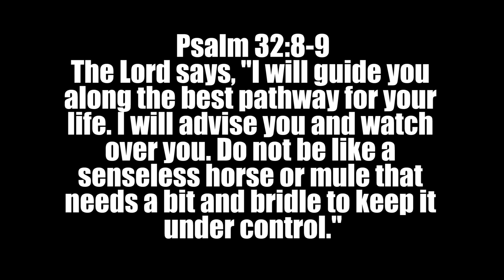SHOPPING AT THE FAKE MARKET IN GREECE!!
What's up SSgang ! In this video we are touring Corfu , Greece and thats where we came up on their fake market! We saw Gucci, Off-White, Louis Vuitton, etc!

Love y'all!